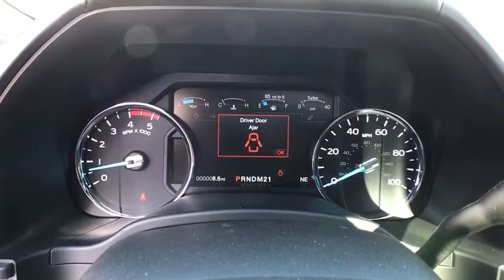2018 Ford Super Duty F-250 SRW Carson City, Reno, Northern Nevada, Susanville, Sacramento, CA 33406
White Platinum Metallic Tri-Coat New 2018 Ford Super Duty F-250 SRW available in Carson City, Nevada at Capital Ford. Servicing the Reno, Northern Nevada, Susanville, Sacramento, CA area.
2018 Ford Super Duty F-250 SRW Platinum - Stock#: 33406 - VIN#: 1FT7W2BT0JEB52347

Capital Ford
3660 S Carson St

ENGINE: 6.7L 4V OHV POWER STROKE V8 TURBO DIESEL B20 -inc: manual push-button engine-exhaust braking and intelligent oil-life monitor 3.55 Axle Ratio 34 Gallon Fuel Tank Extra Heavy-Duty 220 Amp Alternator Dual 78-AH 750 CCA Batteries, Four Wheel Drive, Tow Hitch, Power Steering, ABS, 4-Wheel Disc Brakes, Brake Assist, Aluminum Wheels, Tires - Front All-Terrain, Tires - Rear All-Terrain, Conventional Spare Tire, Tow Hooks, Heated Mirrors, Power Mirror(s), Integrated Turn Signal Mirrors, Power Folding Mirrors, Rear Defrost, Privacy Glass, Intermittent Wipers, Variable Speed Intermittent Wipers, Rain Sensing Wipers, Running Boards/Side Steps, Power Retractable Running Boards, Power Door Locks, Fog Lamps, Daytime Running Lights, Automatic Headlights, AM/FM Stereo, CD Player, Premium Sound System, Satellite Radio, MP3 Player, Auxiliary Audio Input, HD Radio, Steering Wheel Audio Controls, Bluetooth Connection, Telematics, WiFi Hotspot, Smart Device Integration, Rear Bench Seat, Adjustable Steering Wheel, Trip Computer, Power Windows, Leather Steering Wheel, Heated Steering Wheel, Keyless Entry, Keyless Start, Universal Garage Door Opener, Cruise Control, Climate Control, Multi-Zone A/C, Woodgrain Interior Trim, Power Driver Seat, Power Passenger Seat, Pass-Through Rear Seat, Leather Seats, Bucket Seats, Heated Front Seat(s), Seat Memory, Heated Rear Seat(s), Cooled Front Seat(s), Seat-Massage, Auto-Dimming Rearview Mirror, Driver Vanity Mirror, Passenger Vanity Mirror, Driver Illuminated Vanity Mirror, Passenger Illuminated Visor Mirror, Floor Mats, Mirror Memory, Remote Engine Start, Navigation System, Adjustable Pedals, Engine Immobilizer, Security System, Traction Control, Stability Control, Front Side Air Bag, Rear Parking Aid, Blind Spot Monitor, Cross-Traffic Alert, Tire Pressure Monitor, Front Head Air Bag, Rear Head Air Bag, Driver Air Bag, Passenger Air Bag, Back-Up Camera